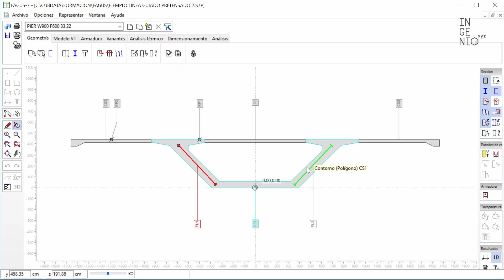Curso de diseño estructural con FAGUS - Presentación | ingenio.xyz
🔴 Te sorprenderás de la diferencia que existe entre empezar a trabajar con FAGUS sin una formación específica y hacerlo después de haber realizado este curso.

En este curso de FAGUS, los mismos profesionales que nos dedicamos a la formación de los programas en empresas, Universidades y al soporte técnico oficial de los programas vamos a desvelarte todos los secretos del programa para que rápidamente puedas dominarlo y tu productividad se dispare ➡️